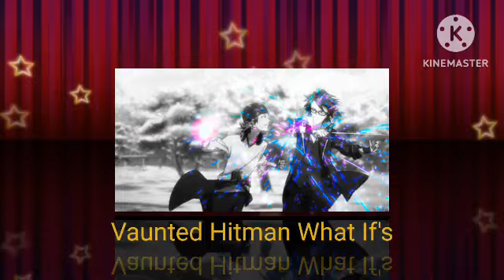What If Naruto Was Female Orochimaru's Target Part 2